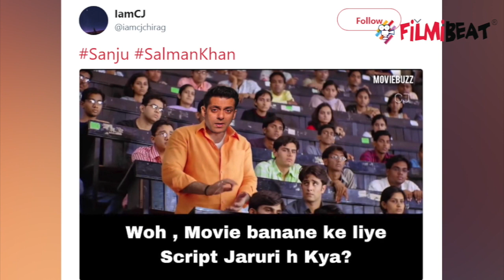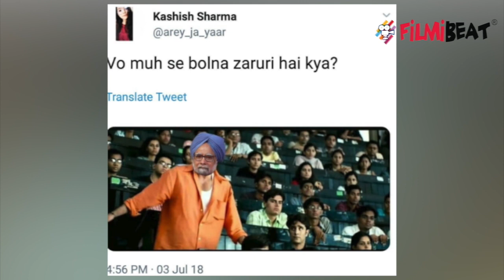Sanju: Fans making funny MEMES on THIS Munna Bhai scene of Ranbir Kapoor's film| FilmiBeat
Munna Bhai scene from Ranbir Kapoor's film Sanju is getting trolled on social media. Fans are making funny memes on the scene. Sanjay Dutt's biopic is doing at the great box office. Film has earned more then 150 cr in just 5 days. Check out some of the funny memes on Munna Bhai scene!